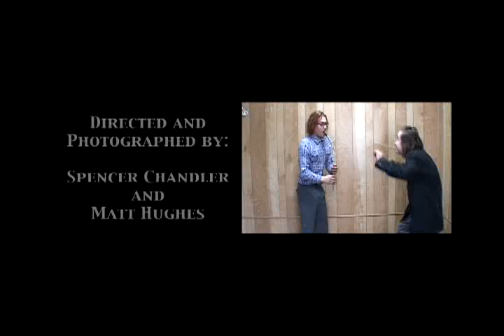clowns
two russian clowns in a short film shot by cannery works, nyc